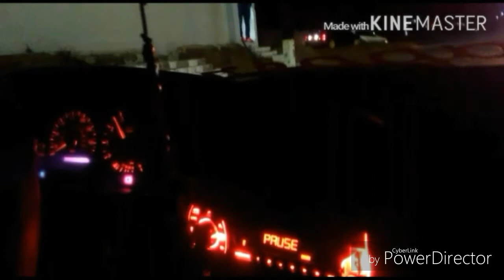E36 328is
My Bmw E36 Orange Mate